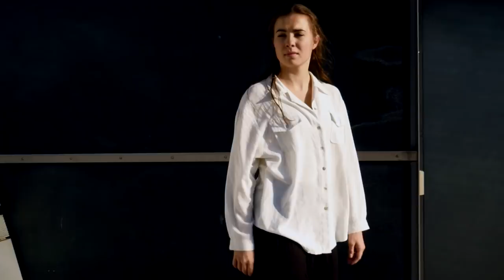Să ne mântuiască roboții (scurtmetraj artistic)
”Să ne mântuiască roboții"
este o experiență artistică de scurt metraj: cuvânt, sunet, mișcare, având ca subiect conflictul dintre om și inteligența artificială.

Poemele aparțin lui Onisimus Lang și sunt extrase din volumul său de debut ”Sfidarea stafidelor”, Casa de editură Max Blecher, 2018.